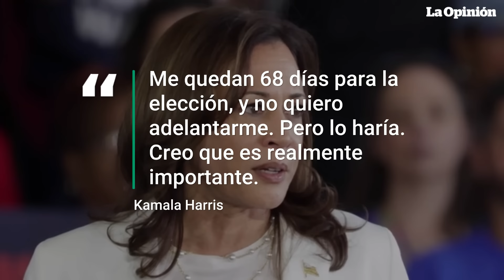Kamala Harris emplearía a un republicano en su gabinete | La Opinión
En una entrevista en CNN, la vicepresidenta y candidata demócrata, Kamala Harris, dijo que tiene planeado nombrar a un republicano como parte de su gabinete si gana las elecciones de 2024 y destacó que es importante incorporar voces diversas en el gobierno para beneficio del país. Aceptando su promesa de actuar como presidenta para “todos los estadounidenses”, Harris dijo que nombraría a un republicano como miembro de su Gabinete, aunque aseguró que no tenía un nombre en particular en mente.